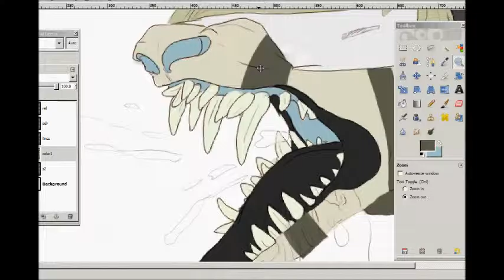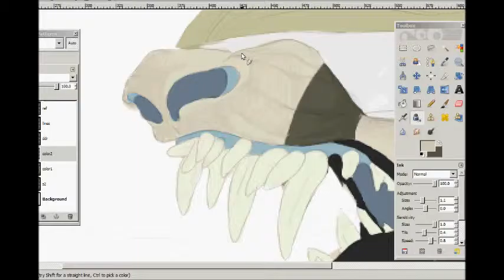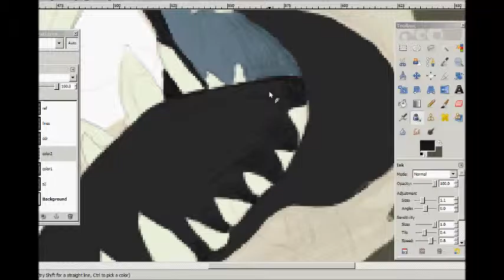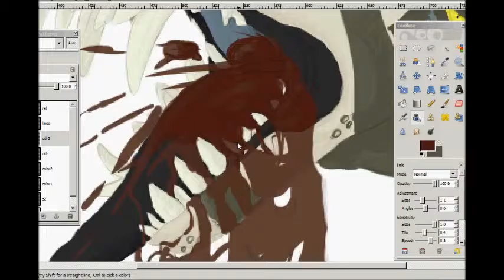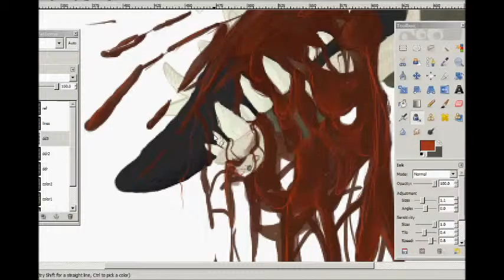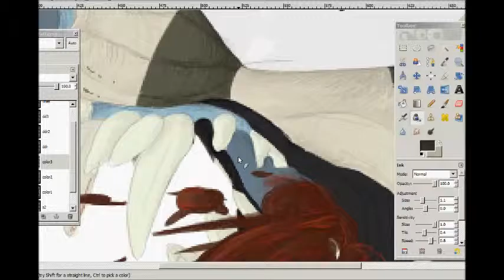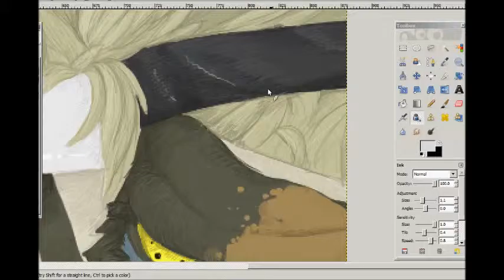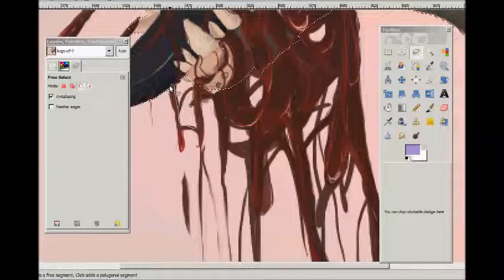Watch Me Draw - War Child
Just a random doodle.
War Child - Hollywood Undead
Salt - Kiss the Anus of a Black Cat (Great artist. verrry odd band name)